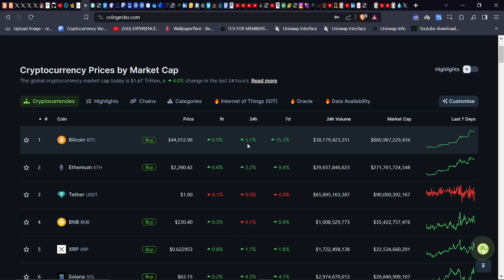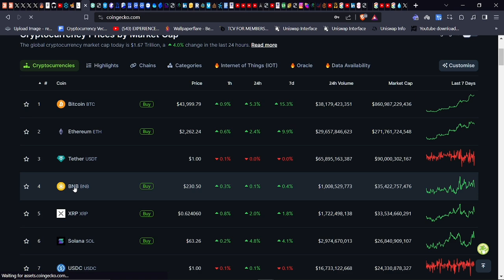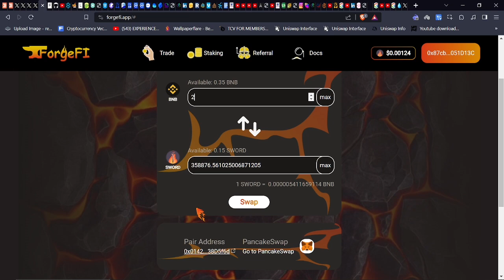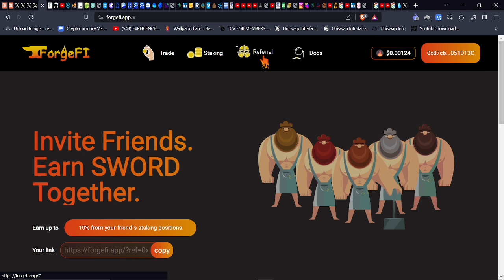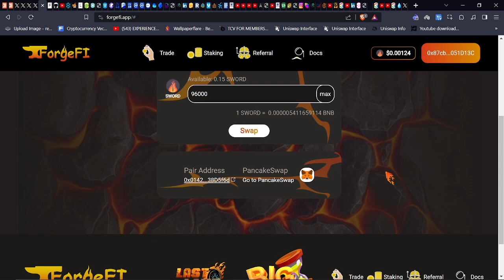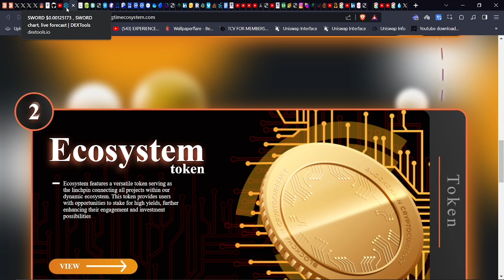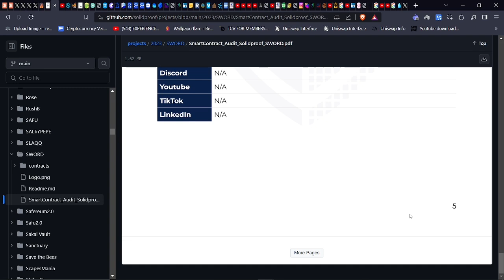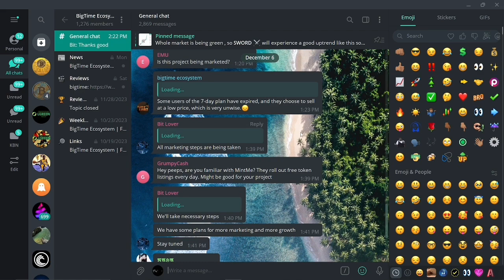FORGE FI | A New Staking Protocol w/ SWORD Token | Flexible 7 - 50 Days Staking For Up To +4% DAILY!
Use SimpleSwap to: (For ex. Pay from BSC to MainNet chains :)

Best crypto platform, How to make money 2023, passive income 2023 crypto, How to get rich in Defi, Espanol dapp crypto, Pulse Drip, Pulse drip review, Pulse Drip India, Coinbase blockchain, BASE dApp, BASE crypto, How to bridge BASE blockchain, BASE blockchain Overview, BASE